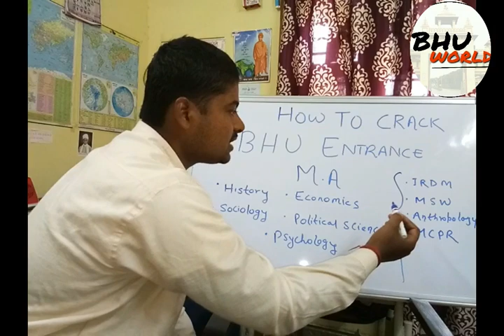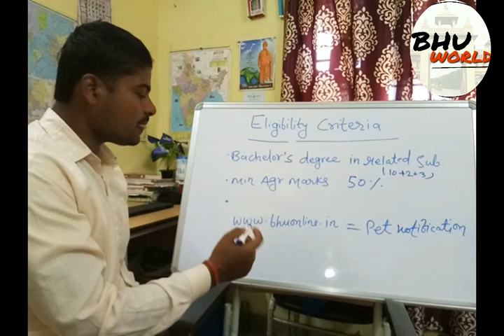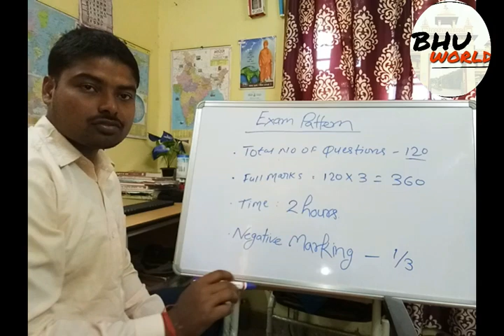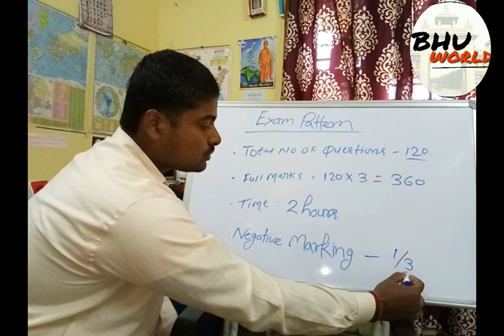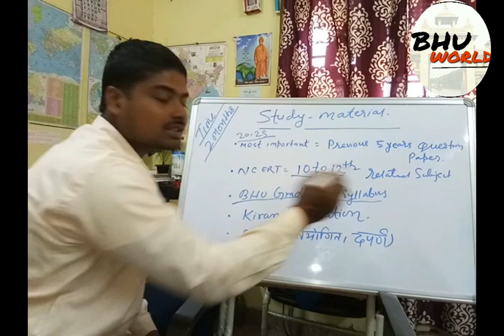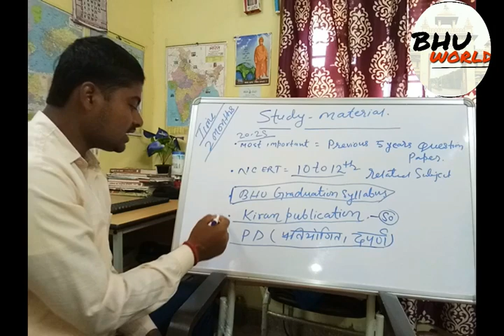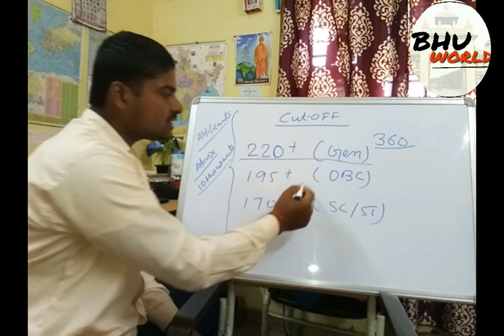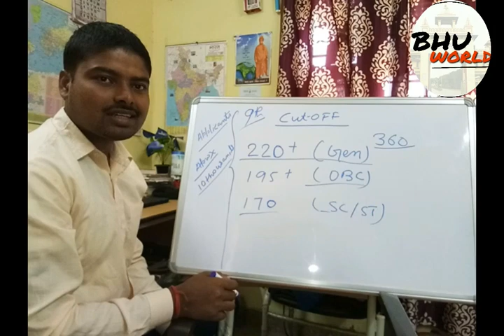Bhu Entrance MA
bhu entrance MA History political science Geography Economics sociology Psychology